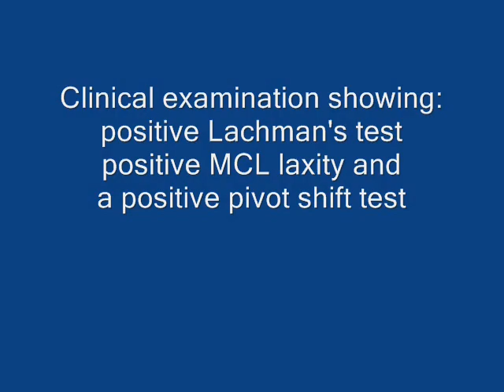Knee ACL & MCL Tears Examined by Dr HC Chang.wmv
A case of left knee combined anterior cruciate ligament tear with medial collateral ligament tear.

Examined by Dr HC Chang, Singapore